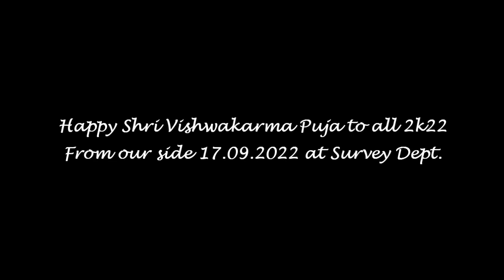Shri Viswakarma Puja is held by Survey Dept. of Eagle Infra India Ltd.